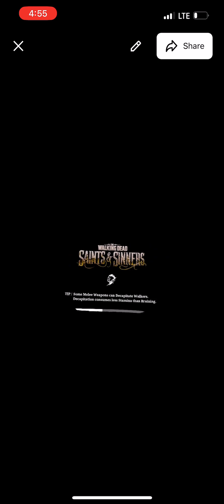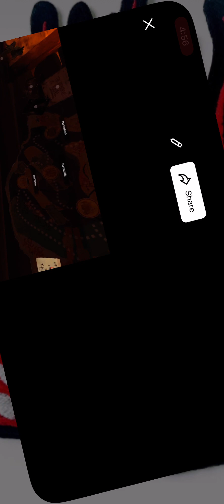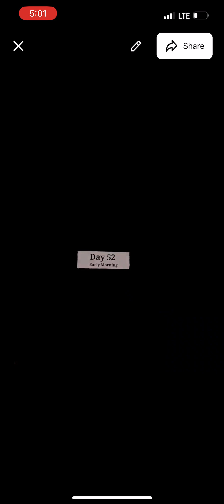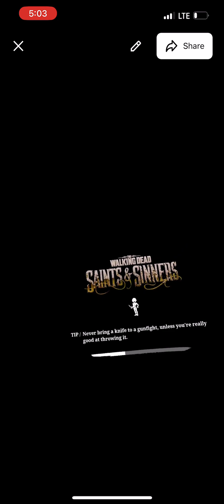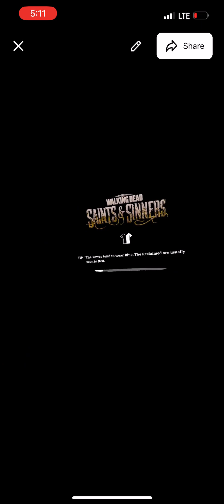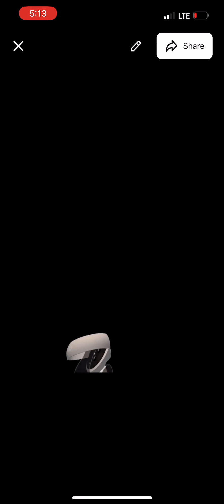Playing the first saints and sinners!/Saints and sinners: part 4 ( Home sweet Home!